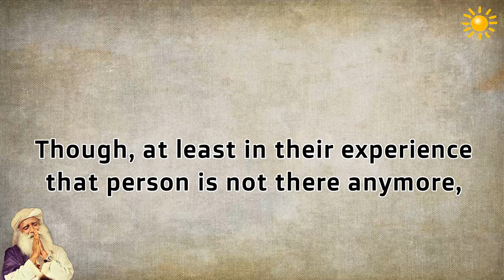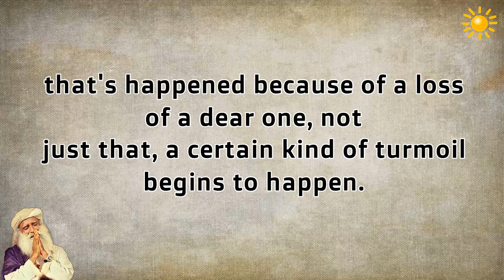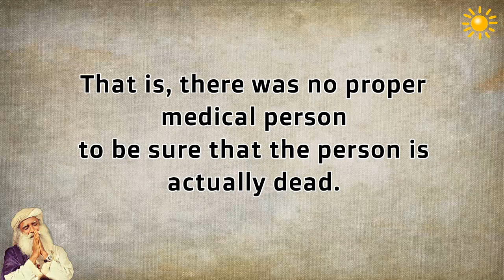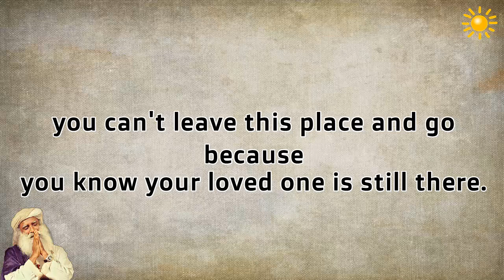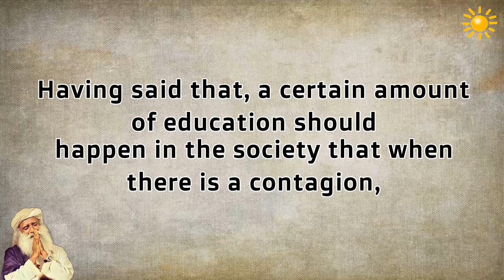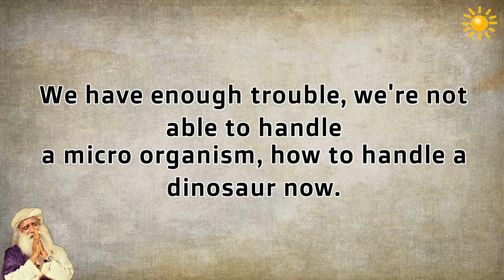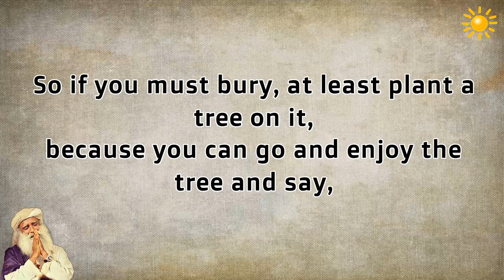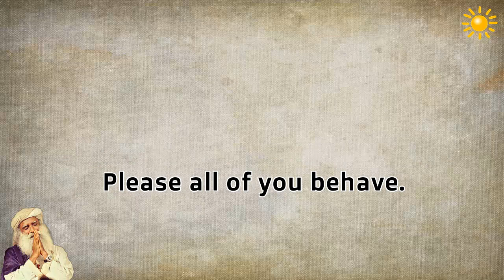Sadhguru - Cremation is the safest thing to do at times like this..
Cremation is a good thing to do because it settles for that person and for the emotional lot who are around.
- unless they're over eighty-four years of age, it's best to cremate.
- this is the safest thing to do at times like this.
-when what I do is not safe for the society, for the nation and for the world, then I have no business to do it, I have no right to do it, it doesn't matter what I think or what I feel about it.
-we must understand, it's the end of the game. And we must treat it that way.
- if you must bury, at least plant a tree on it